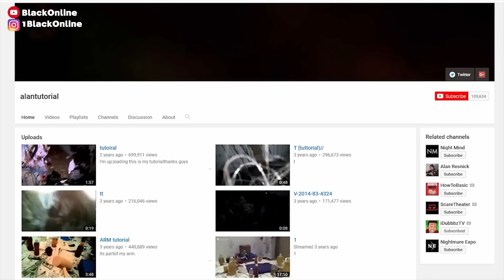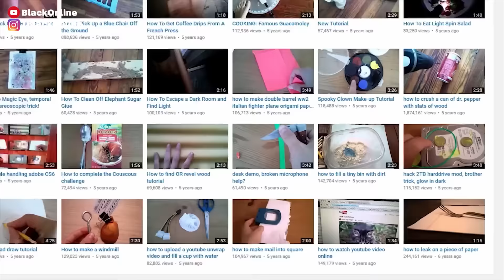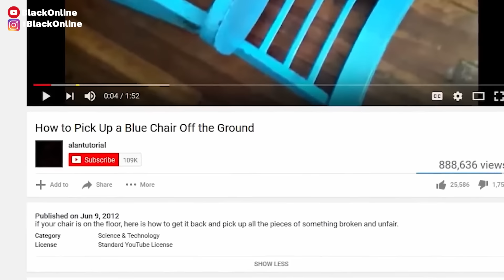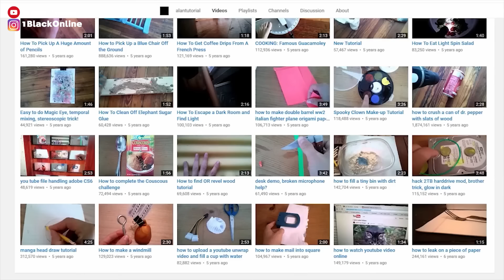الجانب المظلم من يوتوب لي مكنتيش عارفو !!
💡عندك شي فكرة بغيتيني نهدر عليها صيفطهالي هنا